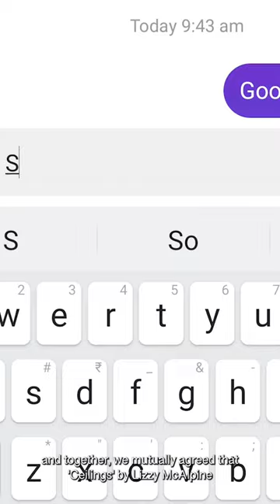Introducing you to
Meet @CHANMIMI_ the talented flautist from Korea. Keep an eye out for the upcoming release of the full video!

►Gear Used: Sony α6400
►Gear Used: Rode NT-USB Mini

Check out my Gig on Fiverr: I will record professional flute samples for your project. Send it to those in need and don't forget to DM me.